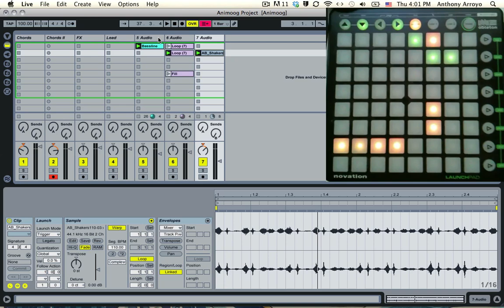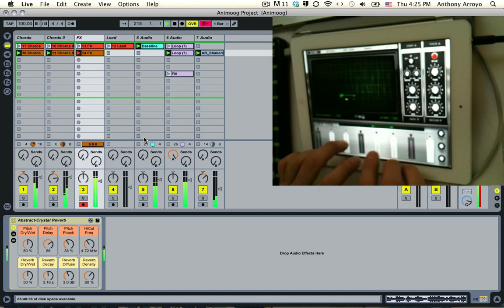5 Minutes with Animoog and Ableton Live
A while ago, when I first professed my love for Animoog, I promised to show you how I planned to use it with Ableton. Well, it took me a couple of weeks, but I?ve done it! Here is a video of the workflow that I?ve cobbled together between Ableton and Animoog.

A few notes on how I set this up.

I used the Launchpad to quickly arm and launch new clips that I am recording the Animoog into. When I use a setup like this, where I am using one instrument (be it a synthesizer or an iPad app) to record into mulitple tracks, I like to map the bottom row of the Launchpad to the record-arm buttons of individual tracks. Remember that the default mapping of the Launchpad can be overridden with conventional MIDI mappings. This way, you can keep the whole affair on one page.

Make sure that your record arming is set to ?Exclusive? in the Preferences. This will make it so that only one track can be armed at once. This way, with one button, you can decide which track the instrument is going to.

So, without further ado, here is my improvisation with the Animoog. All sounds except for the drum break are from the iPad app.

A few notes:

I couldn?t get a convincing bass sound out of the app. I think it?s because there is such an emphasis on sounds that evolve over time and I don?t really like that much sonic complexity in my bass sounds.

If you are going to be switching between Presets (as I?ve done here) during improv, I would name them something like _boomtown, with the underscore, or append a number. That will make sure that they are all sequential on the list.

I sure would like to see the ability to make the keys longer, or mess with the scale of the panes in general. I REALLY like the keyboard on this app (the ability to customize is key, har har), but it would be cool if there was more space.

Have any of you worked animoog into your Ableton life yet?